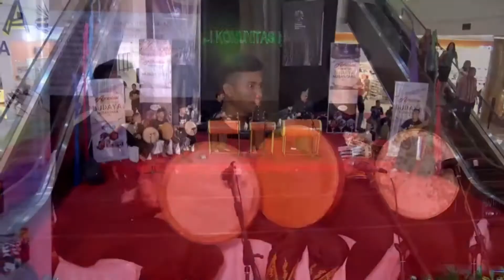Keren Musik Kolaborasi Sape Dayak, Rapai Aceh dan Kendang Sunda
Dalam acara Apresiasi Komunitas Budaya  Nusantara juga menampilkan kolaborasi musik (music jam) oleh beberapa pemain musik dari berbagai daerah. Hasilnya kereeeen abeeesssss

Sumber :
Dokumentasi Apresiasi Komunitas Budaya Nusantara 2018
Direktorat Jenderal Kebudayaan
Kementerian Pendidikan dan Kebudayaan
Republik Indonesia